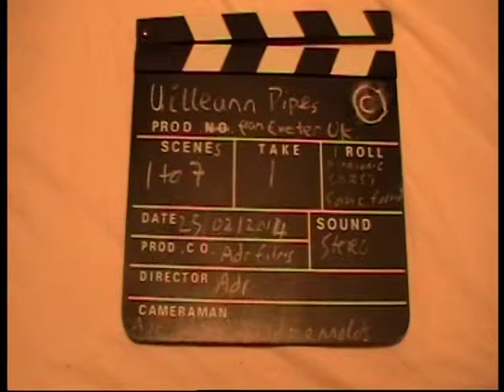Uilleam Pipes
From Exeter Uk 2014 c
by adr films